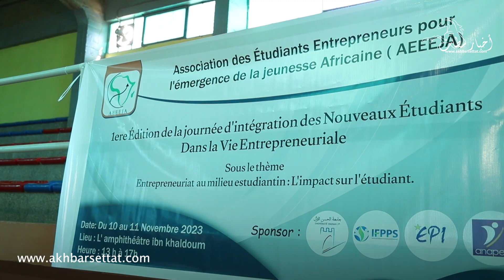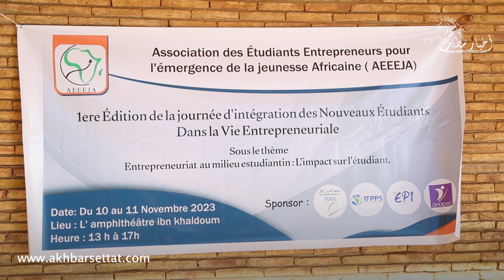AEEEJA organise la 1ère édition d'intégration des nouveaux étudiants dans la vie entrepreneuriale